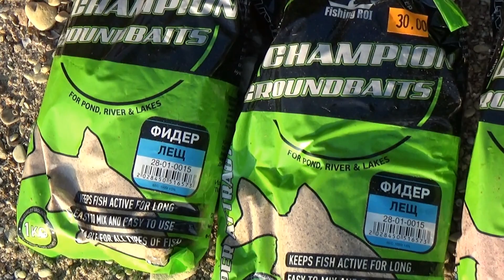Ловля на дальний заброс и фидер подлещика и густеры. Водохранилище.